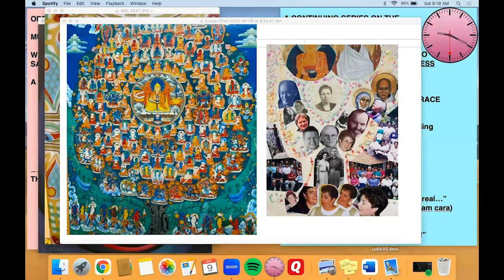Dancing with the Spirit | Blessing 101, You Are the Soul